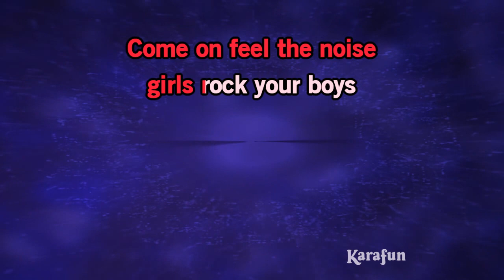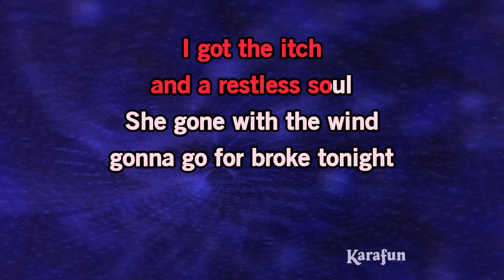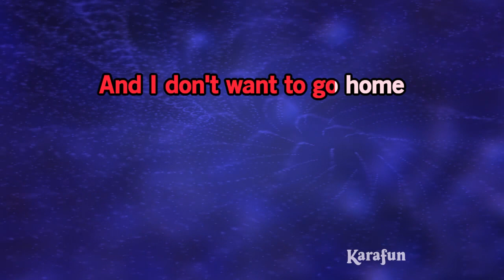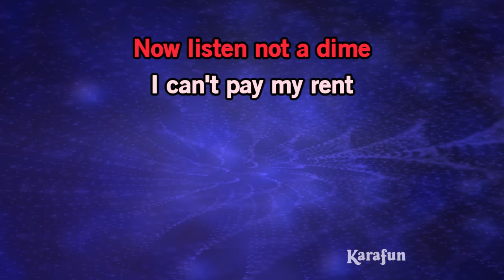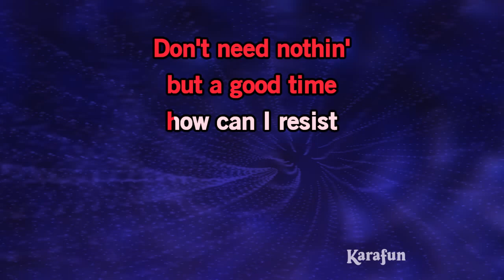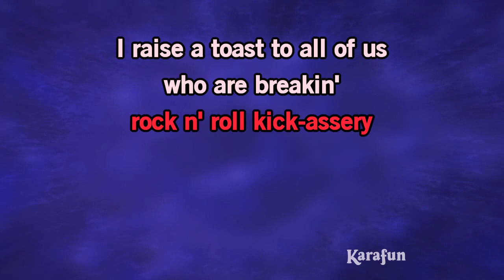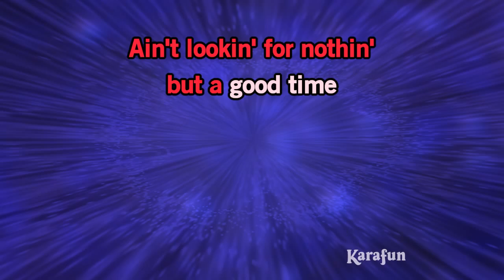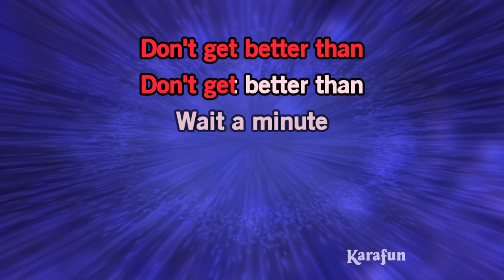Just Like Paradise / Nothin' but a Good Time - Rock of Ages (musical) | Karaoke Version | KaraFun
ℹ️ This version contains a low volume vocal guide to help you learn the song. The karaoke version without the vocal guide is available This recording is a cover of Just Like Paradise / Nothin' but a Good Time as made famous by Rock of Ages (musical). This version is not the original version, and is not performed by Rock of Ages (musical). This instrumental/playback version contains a vocal guide, the lyrics and backing vocals.